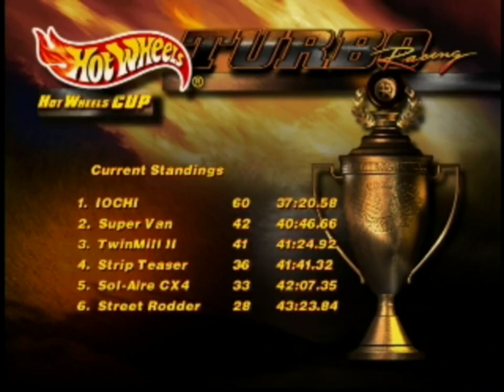Hot Wheels Turbo Racing - Road Rocket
This is the Road Rocket in the Hot Wheels Cup.

I'm using a new capture method that improves visual fidelity and quality.